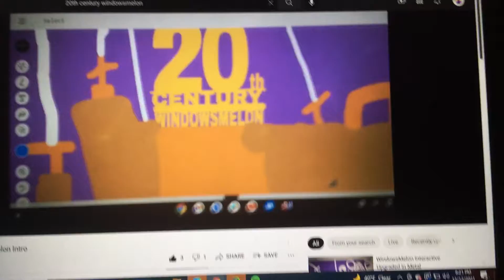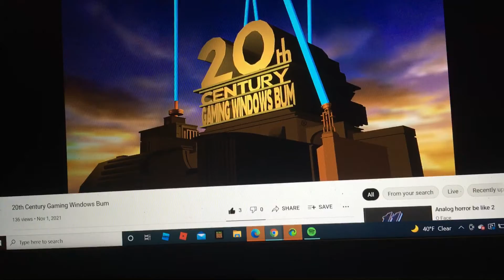20th Century Gaming Windows Bum/20th Century WindowsMelon 2D And 3D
Credit To O Face For The 3D Models